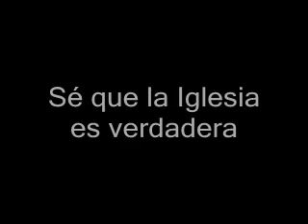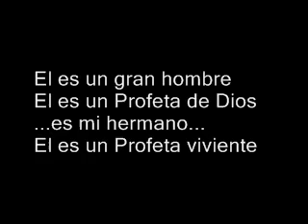Testimonio del Presidente Benton en Español con Musica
Evrett Benton es el Presidente de la misión de Argentina Buenos Aires Oeste. Esto contiene su testimonio del Evangelio, de la Iglesia, del Padre Eterno, y de Su Hijo Jesucristo. Los misioneros que están sirviendo juntos a él y su esposa maravillosa, Cheryl, están muy bendecidos de tenerlos como sus líderes, sus ejemplos, sus maestros porque está llenos del amor y del Espíritu de Cristo.